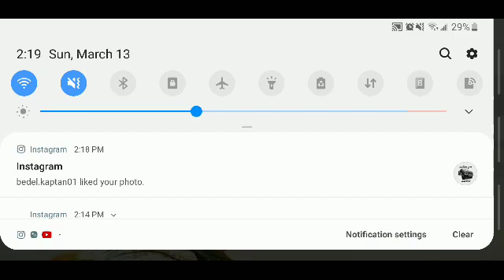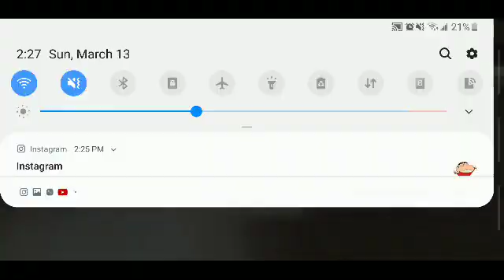March 13, 2022